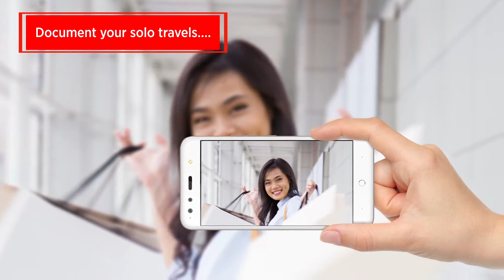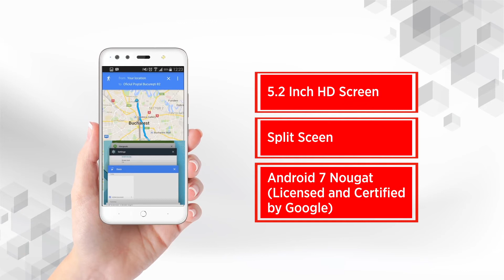Starmobile UP Selfie Product Video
Starmobile's most exciting selfie phone is designed to capture all the fun and festivities of Filipinos’ holiday celebrations